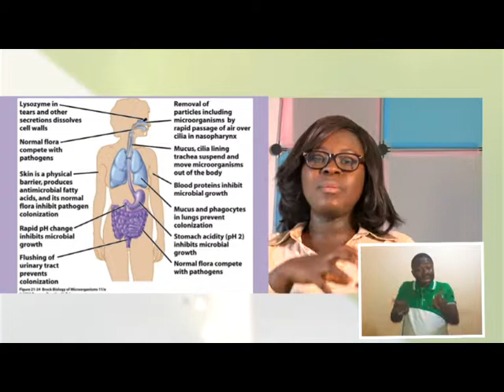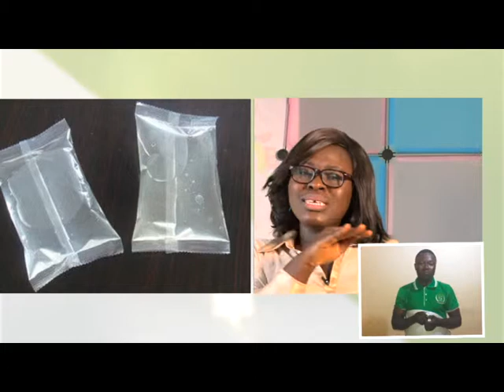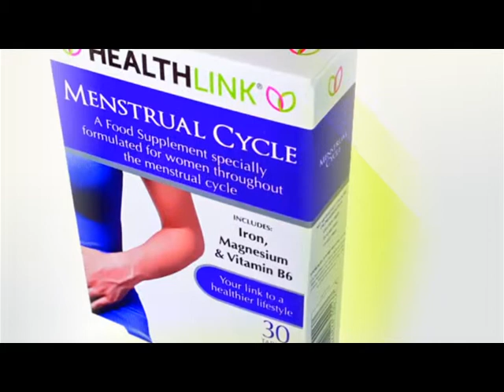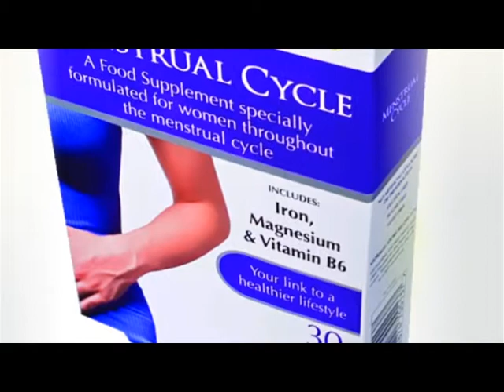RENEF WATER 2 of 3